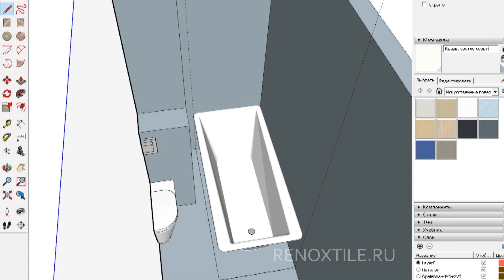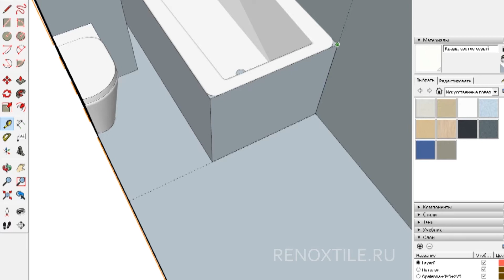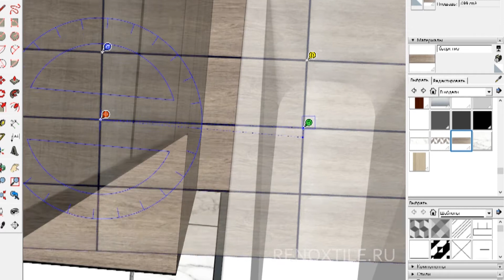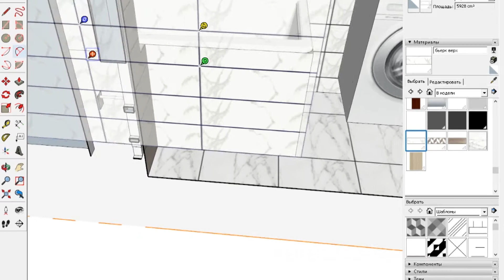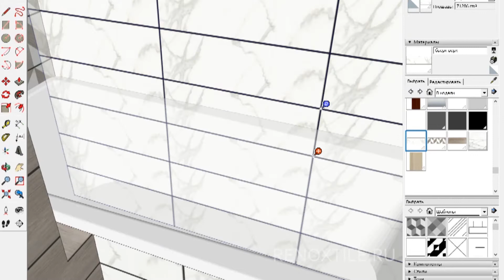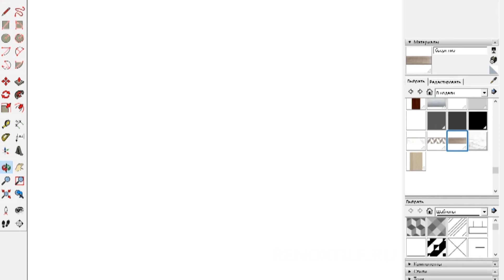Дизайн ванной комнаты 4 м.кв.| Основные правила эргономики.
При проектировании ванной комнаты необходимо сделать в первую очередь акцент на
эргономику и функциональность помещения.  Нужно по максимуму использовать  каждый квадратный сантиметр площади, при этом нельзя перегружать пространство лишними элементами.

Лучшим решением будет прямоугольная комната. При выборе плитки придерживайтесь светлых, спокойных и нейтральных тонов. Тренд последних лет - крупноформатная плитка под натуральный камень. Чем больше размер  тем лучше.

Ванная комната должна создавать иллюзию монолитности, как бы вырезанная из одного большого куска гранита. Пестрая, глазурованная плитка с мелким или крупным орнаментом уже архаика.

Все углы должны быть прямыми, острые и тупые углы необходимо исправлять любыми доступными способами. Важный момент в планировке - не должно быть темных, труднодоступных мест.

Раковина с тумбой, унитаз, биде или другая мебель должны быть подвесными. Во-первых так намного практичней, удобней проводить уборку, грязь не забивается под ножками, ну а самое главное преимущество как-бы висящих воздухе сантехприборов, что такой способ визуально разгружает пол, увеличивает пространство.

 От водяного полотенцесушителя желательно отказаться, к нему надо подводить отдельно трубы и прятать в штробу, что не очень правильно, практично, а главное надежно, к тому же стоит учитывать, что чем сложнее конструкция тем больше сварных соединений,  очень чувствительных к воде которая течёт в нашем водопроводе, одному Богу известно,какие примеси разбавлены в воде, многие из них чрезвычайно агрессивны к металлам.

Самым оптимальным выбором будет электрический полотенцесушитель - его можно установить в любом месте в квартире, на любой высоте не согласовывая с Управляющей компанией, в любое время года и самое главное он никогда не потечет и не покроется ржавчиной. Выбор форм и конструктива полотенцесушителей практически безграничен.

Шампуни, баночки с кремами, порошки, щетки, различные тюбики с со средствами для ухода и т.п. лучше не оставлять на видном месте и убирать в шкаф, его тоже необходимо учесть в проекте, не заменимая вещь в наше время.

Если вы решите заменить ванну на душевую кабину, то оптимальным решением будет самодельный поддон из плитки и шторки из закаленного стекла. Такие кабины занимают существенно меньше места, чем фабричные, да и выглядят намного гармоничней, не давят своими размерами.

Ревизионные люки лучше смонтировать скрытые, аварийный доступ закрывается плиткой, швы заполняются цветным герметиком.

Плитка имитирующая натуральные материалы, дерево, мрамор, гранит, камень, - основной облицовочный материал, применяемый в современных ванных комнатах и туалетах.

Если хотите, чтобы ваш санузел выглядел созвучно новым веяниям и трендам, используйте плитку под дерево и серый камень или бетон - это идеальное сочетание в дизайне на сегодня!

Остаётся потолок. Матовый натяжной потолок то что надо, не боится воды и влаги, идеально впишется в современный интерьер.